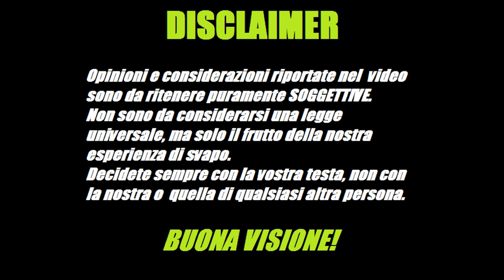HADALY VS WASP NANO VS PULSE 22 VS THE FLAVE 24: MEGA CONFRONTO RDA SINGLE COIL BOTTOM FEEDER ITA